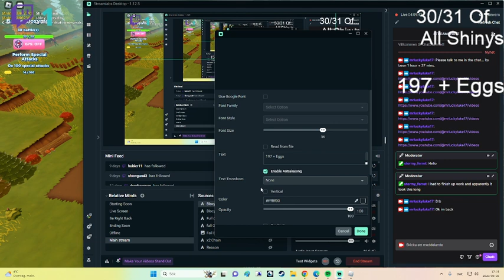The Story/Talking About My Co-worker's Boy friend Broke Her Heart :( "not in Love with her..OKEY!"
This was Last week - this week Monday so... I just want to tell everyone about this mini-story about it. and if this is something I should bring up... or Kipp it for myself. NAH.. thats not how I am ...so yeah If you want To Love someone Dont Break their Heart and Take care of the Broken Heart : ) so yeah stay Lucky out there.. and take care.

Note: this was on march.. which did not happen this Week.. since she does not work there anymore... Not sure why... but she just did... so yeah.

This was Uploaded On the 16th March 2023"

Please Try Keep this Channel PG Dont Be Negative in the Comments and no Flag Spam